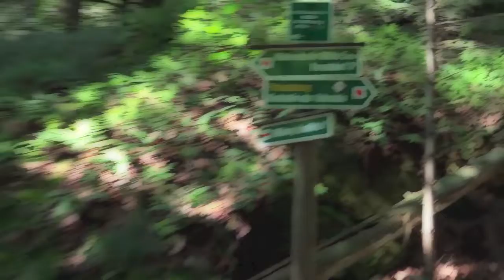Romantisches Polenztal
Musik: Grottes de Fingal - Johann Kaspar Mertz, gespielt von Herman Vandecauter.